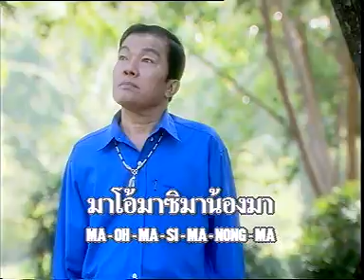แม่พวงมะอึก - กาเหว่า เสียงทอง [Official MV&Karaoke]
เพลง แม่พวงมะอึก
ศิลปิน กาเหว่า เสียงทอง   ชุดหนุ่มเรือนแพ